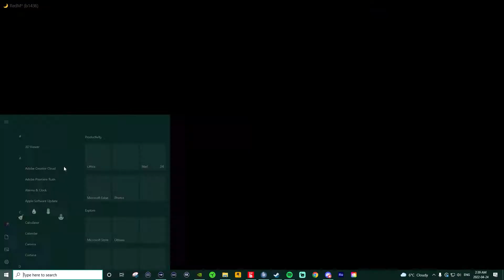Margo Robs with Her Brothers Wins $40 in a fight